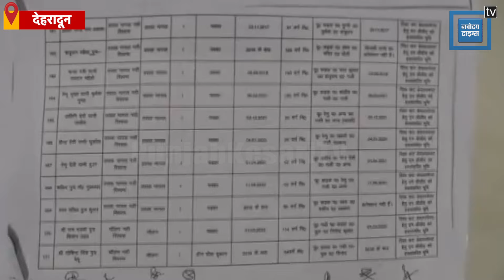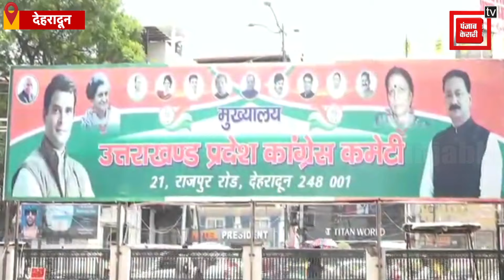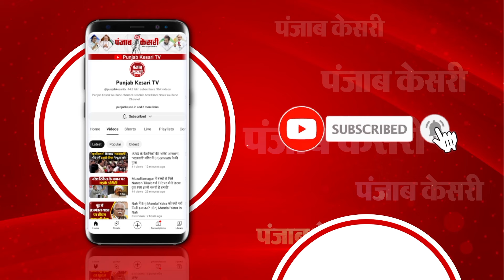राजधानी Dehradun में Rispana River के किनारे बसे 525 मकानों चलेगी Bulldozer!